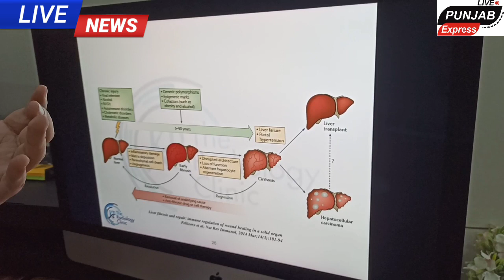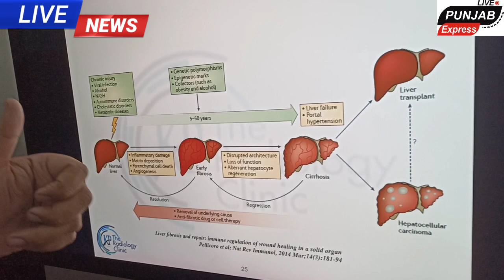शराब का सेवन करने वालों के लिए देश में उपलब्ध हुआ टेस्ट